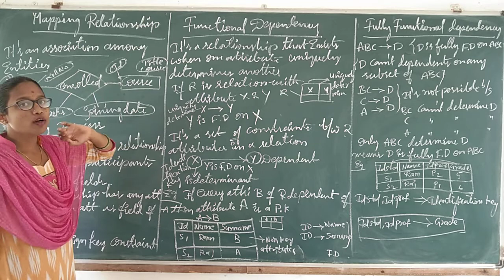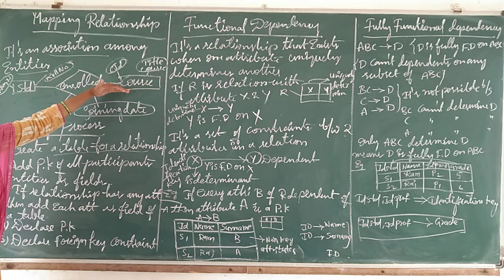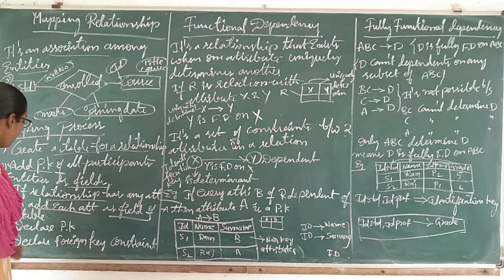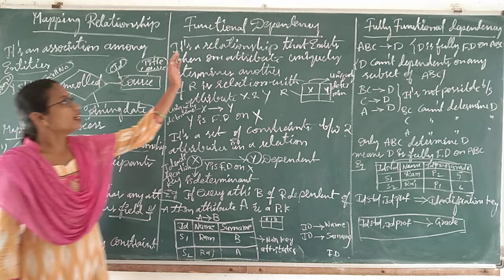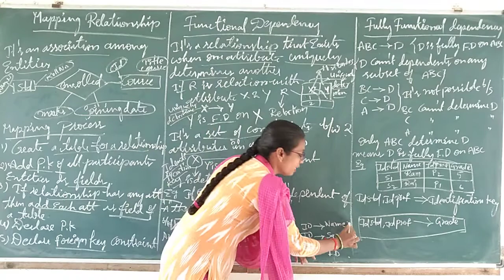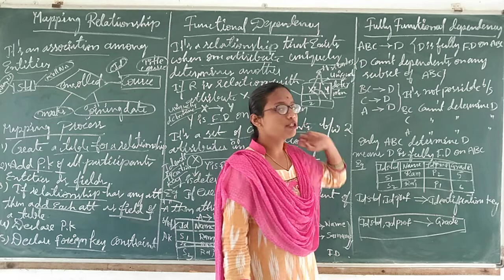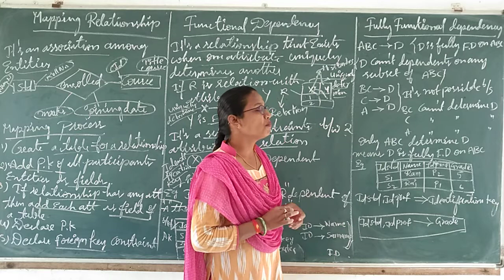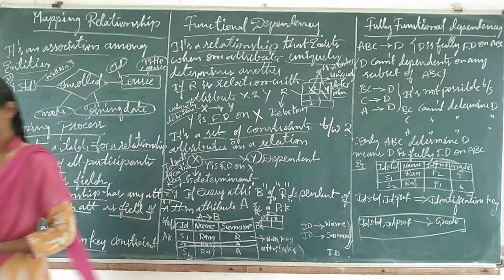RDBMS I Lect-49 I Mapping Relationship, Functional Dependency, FullyFunctional Dependency-Relational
Relational Database Management System tutorial Discussed Mapping Relation, Functional Dependency, Fully Functional Dependency